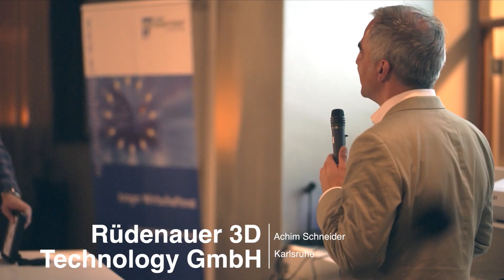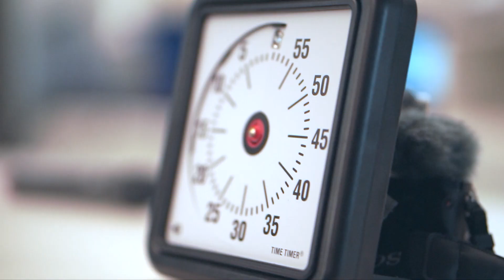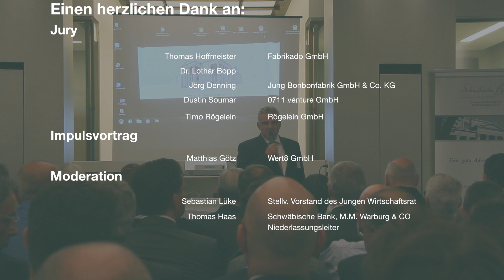Schwaben Pitch 2017 in der Schwäbischen Bank